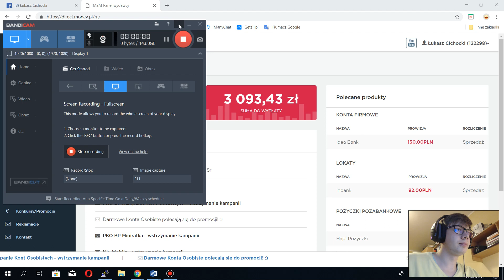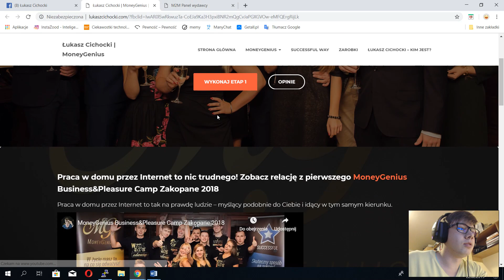REKORD w MoneyGenius! Takiego naliczenia jeszcze nie było!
REKORD!!!
Zobacz rekordową tygodniówkę w MoneyGenius!

ŁukaszCichocki – Ekspert Afiliacji MoneyGenius udowadnia, że praca w domu przez Internet to nic trudnego.

W MoneyGenius nie robimy kontrowersyjnego marketingu, szanujemy zdanie innych oraz reprezentujemy wysoki poziom kultury osobistej. Dzięki temu przyciągamy do siebie właśnie takie osoby.

Wejdź na moją stronę internetową!

Zapisz się do projektu MoneyGenius!

"W życiu masz to, na co się odważysz!"